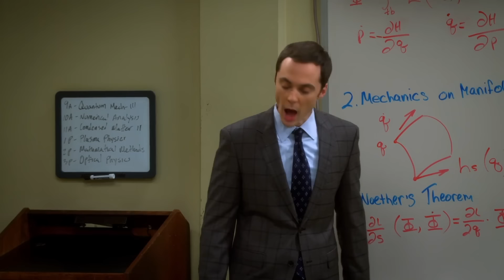¡Top 20 Preguntas SIN RESPONDER en The Big Bang Theory!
Como la teoría de cuerdas, estas preguntas aún siguen sin respuesta. Bienvenido a Watchmojo Español, hoy veremos las preguntas que todos podríamos tener sobre el grupo de frikis favorito de la televisión, después de que acabara la serie. Si no has terminado de ver la serie, te advertimos que hay spoilers. En nuestra lista nos preguntamos: ¿Sheldon cambió? ¿Qué pasó con Stephanie? ¿Raj se casó? Y muchas cosas más.